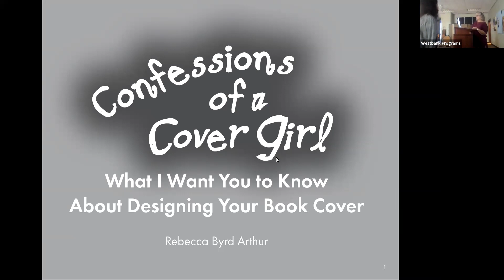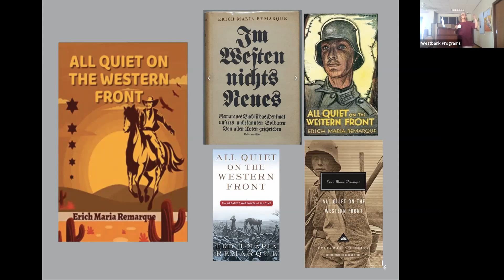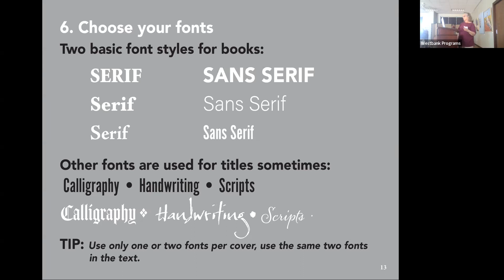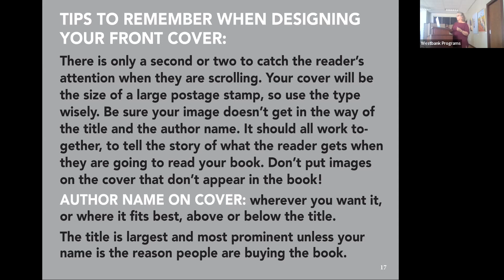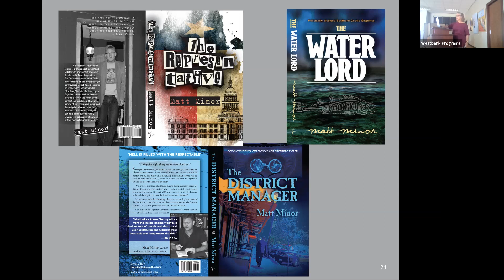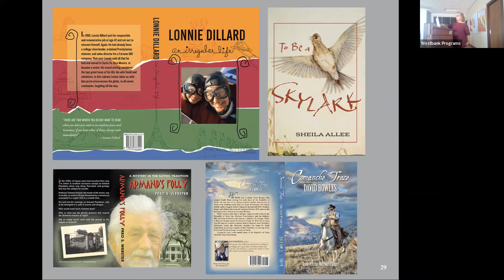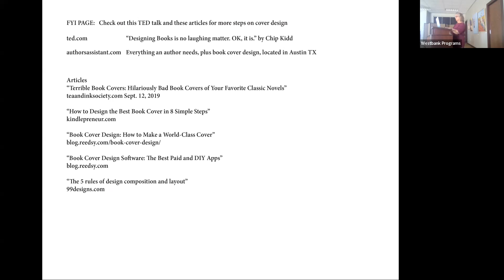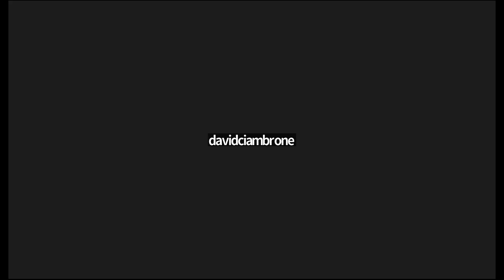Sisters in Crime: Create the Best Book Cover Ever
We’ve all heard the expression, “Don’t judge a book by its cover.” But like it or not, the cover of your book will determine who picks up your book to take a peek at the first page. Here, Rebecca Byrd Arthur of Book Design and Creative Art Studio shows tips and tricks for creating a cover that will grab readers’ attention and capture the essence of your book.